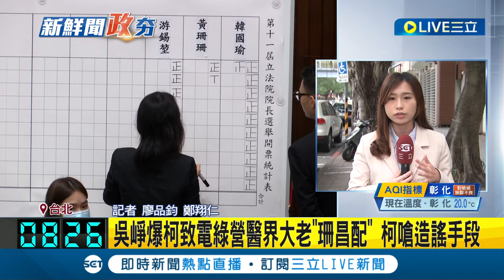吳崢爆柯致電綠營醫界大老"珊昌配"! 柯文哲嗆造謠手段:下午提告 陳昭姿"投成廢票"懲處? 民眾黨下週二討論｜記者 廖品鈞 鄭翔仁｜【LIVE大現場】20240202｜三立新聞台